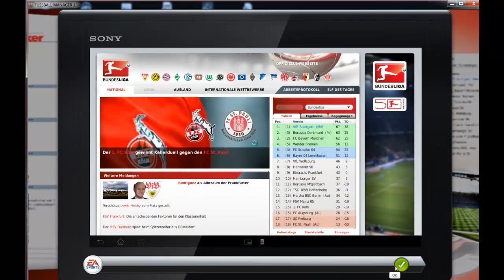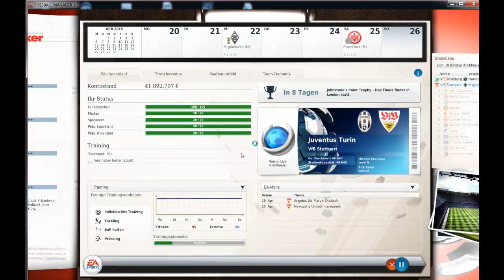Let's VfB Together FM13 *185* vs Frankfurt [3D&HD]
Saison 3. Fussball Manager 13 (EA) mit dem VfB und Österreich
Am Kommandostand: Valvo Rick & Dan The Man.

30. Spieltag vs. Eintracht Frankfurt im 3D-Modus.